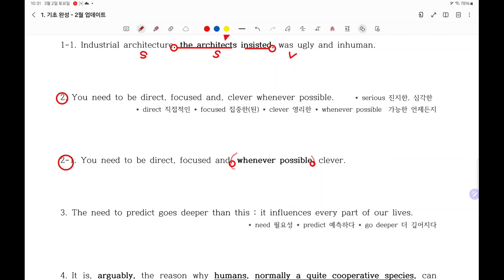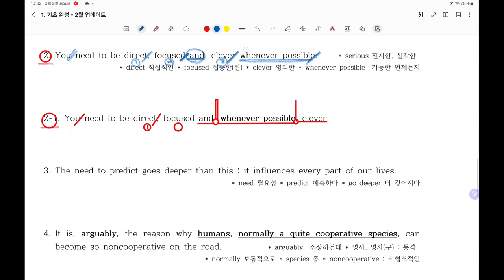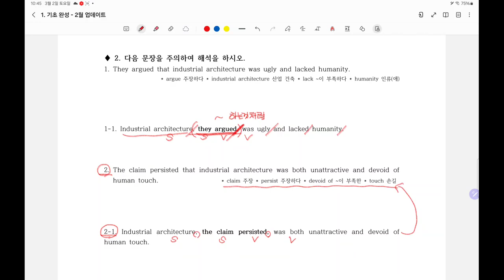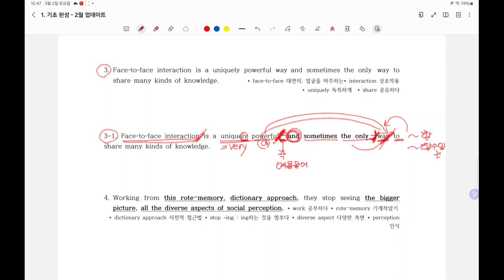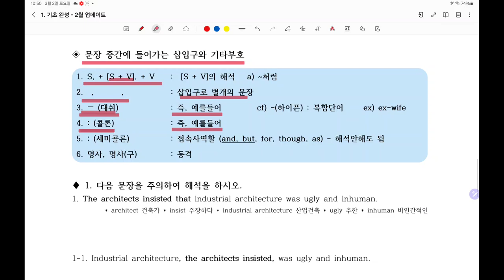주어, 주어 동사, 동사의 삽입구, : (콜론), : (세미콜론) , - (대쉬), 명사, 명사구(동격)의 해석방법 (7강-기타부호화 삽입구)